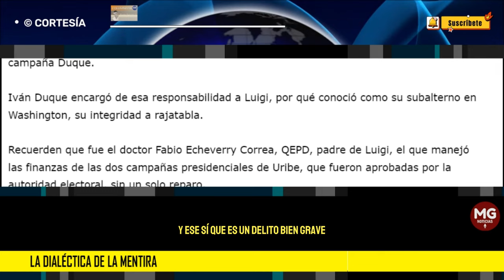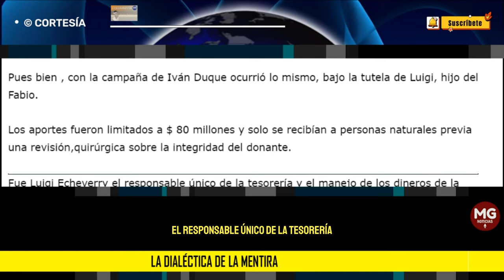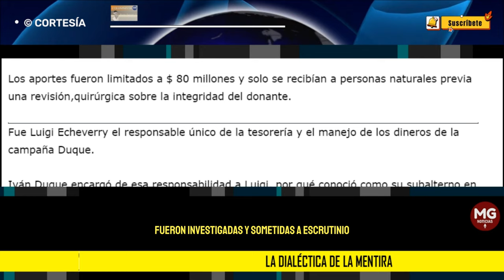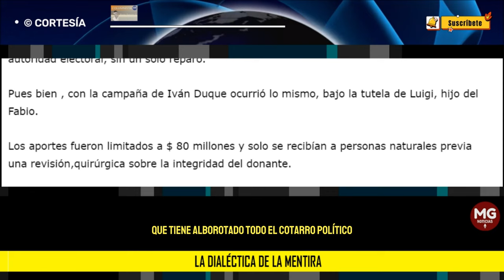LA DIALÉCTICA DE LA MENTIRA 🛑 Por : Álvaro Ramírez Gonzalez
Ya el ilustre jurista José Manuel Abuchaibe, a quien tuve el gusto de tener en nuestro Foro de Pereira, nos contó de las demandas que tiene ya presentadas y admitidas contra la espuria elección de Gustavo Petro Urrego, como presidente de Colombia.